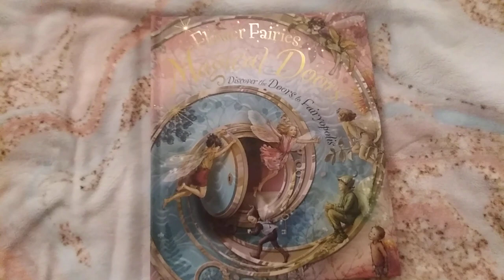Beautiful Book (Flower fairies again 🧚‍♀️)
Once more. What can i say, i dig beautiful things. Children's books make good collectibles.